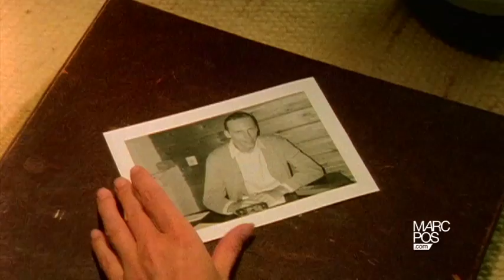Sepp & Mientje All you need is love drama 1996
Een waargebeurd romantisch verhaal. Deze geschiedenis hebben we op super16mm gedraaid.
Uitgezonden in een aflevering van All You Need is Love.